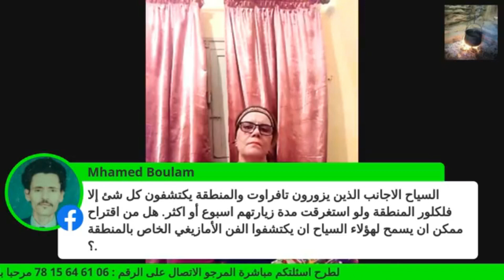الفن_الأمازيغي_بأدرار ,,,بين الانتكاسة و الانتعاشة الحلقة الأولى#فاطمة_تبعمرانت_علي_شوهاد_